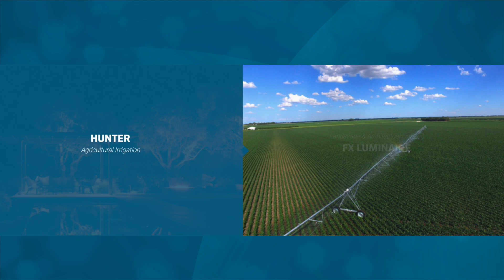Hunter Sustainability: Landscape Irrigation, Lighting & Agriculture with Greg Hunter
Discover how Hunter Industries champions sustainability across its products and brands! From water-saving Hunter Landscape Irrigation systems to energy-efficient FX Luminaire Landscape Lighting and innovative Hunter Agriculture Irrigation solutions, learn how Hunter is creating a greener future—one system at a time.